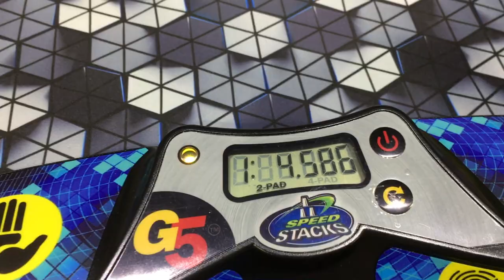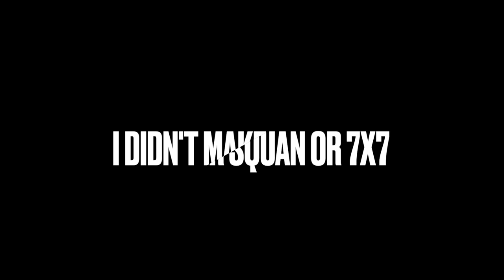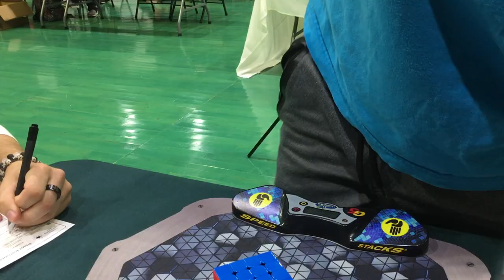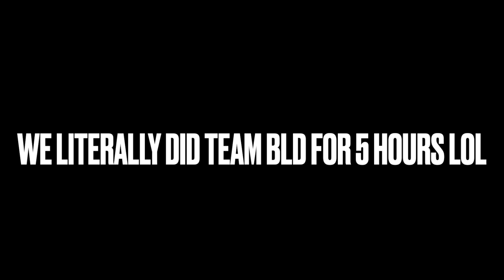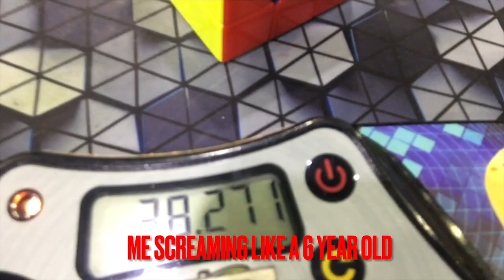Canadian Championships | Day 1 Vlog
This was my first ever championship. It had every event except for FMC and i competed in all of those. I missed megaminx finals by only a few spots which was really cool. I also got to compete in team blindfolded, which you will see at the end of the vlog, and i also competed in canada cup so definitely stay tuned for that in the day 2 vlog. I hope you enjoy!